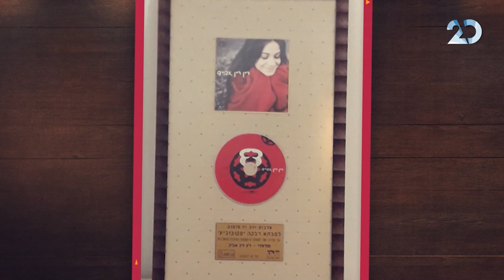מדברים עם עדן הראל, עם דיןדין אביב | 27.10.2020 | התכנית המלאה